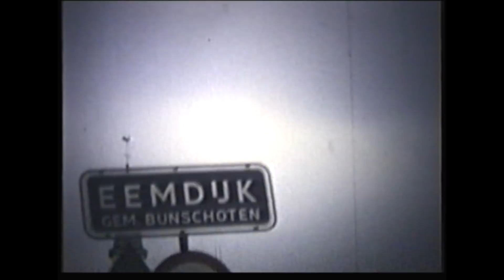Eemdijk 1972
Wat was het rustig op Diek